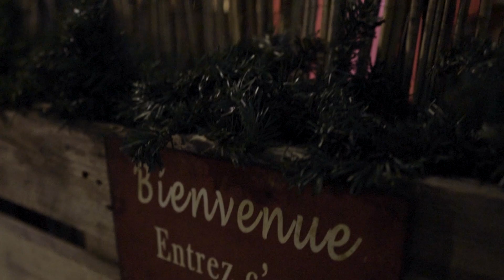Christmas Market Differdange 2022 | Video Production by Oberkorn Studios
Video production made by Oberkorn Studios for @VilledeDifferdange